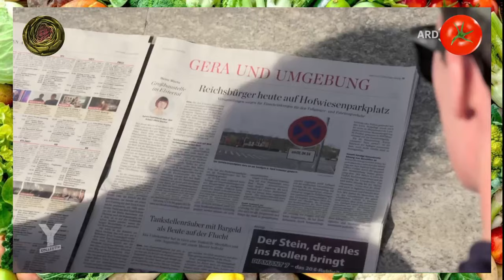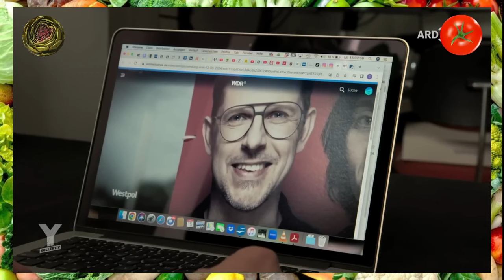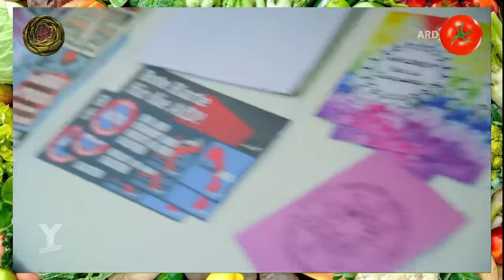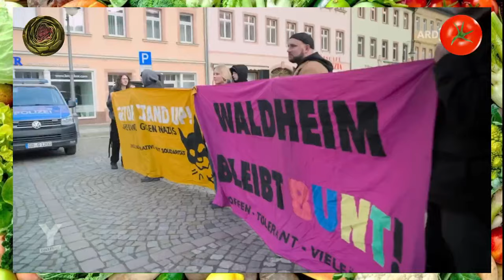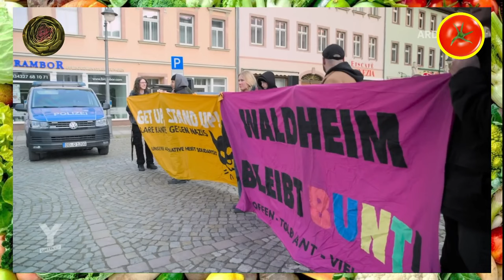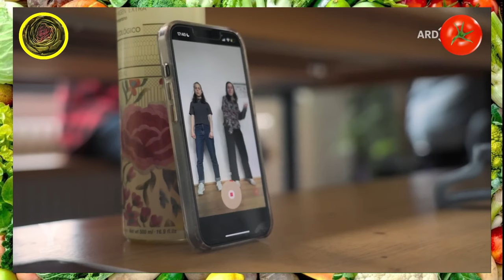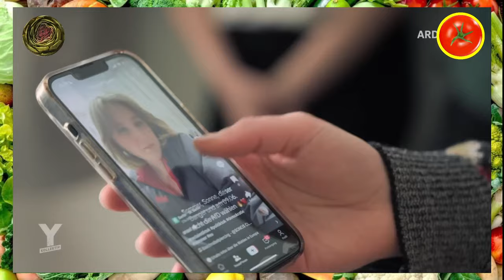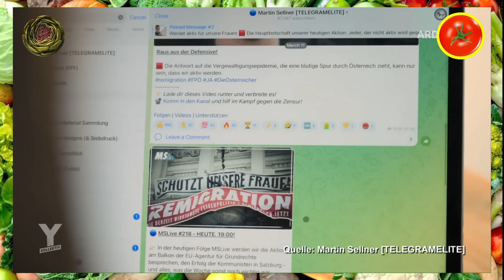TikTok gegen Rechts ist HARTE ARBEIT (Schneiden, Rendern, Hochladen) - Y-Kollektiv Rechtsextreme 1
Heute auf dem Speiseplan: eine Reportage vom Y-Kollektiv über linke Strukturen im ländlichen Raum und deren schwierigen Alltag beim bekämpfen rechter Graswurzelbewegungen.